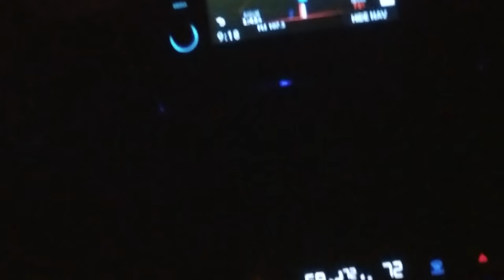Helping Camarata Dig - Part 1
Helping Andrew Camarata dig out his mountain side. I'll release the next part after Andrew drops his next video.